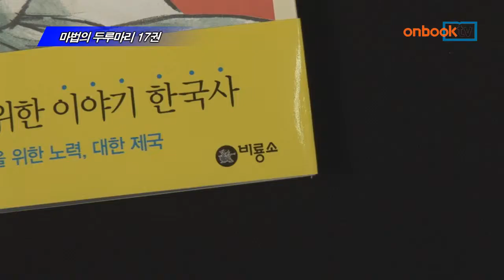[온북TV] 마법의 두루마리 17권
햇살과나무꾼 지음/이상규 그림/비룡소 펴냄

마법의 두루마리 모험 역사여행 17번째 이야기
'동학 농민군 대장, 녹두 장군' 소재로 꾸며
재미있는 모험동화에 전문가 감수까지 곁들여

마법의 두루마리, 제17권. 비룡소에서 펴냈습니다.
지하실에서 발견한 마법의 두루마리를 통해 역사여행을 떠나는 모험 동화 시리즈 열일곱 권째입니다. 올해로 봉기 120주년을 맞은 동학 농민군 대장, 녹두 장군 이야기를 담고 있습니다. 재미있는 모험 동화에 역사 상식, 그리고 전문가의 감수까지 곁들인 아동신간입니다.